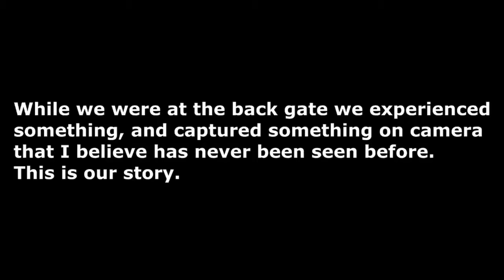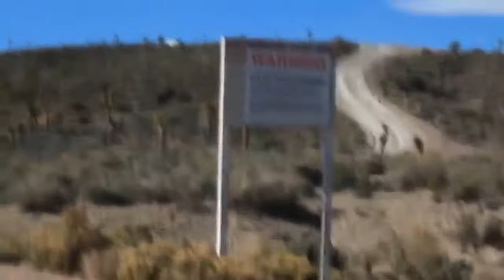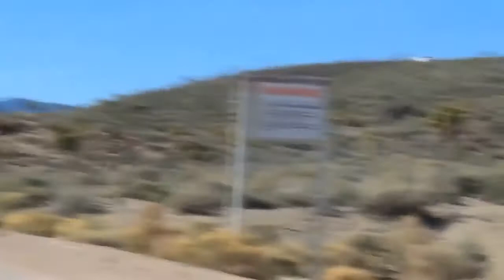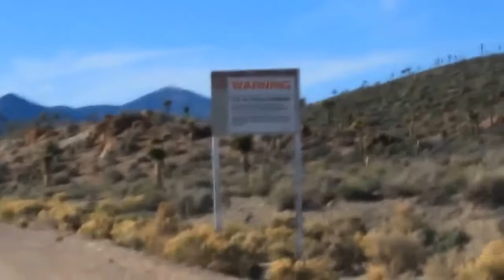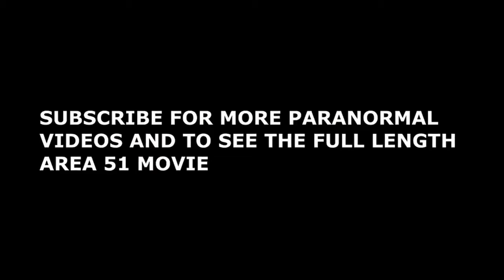Real UFO Sighting Area 51 2018!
The best known and least well kept secret...Area 51. Area 51 is well known for its conspiracies about secret UFO tests of back engineered alien ships and technology. Is it nothing more than a very high level government testing grounds for black OP's, or is there truth to the rumors of aliens housed there as well as human/alien interaction and acquiring their tech for our own use?